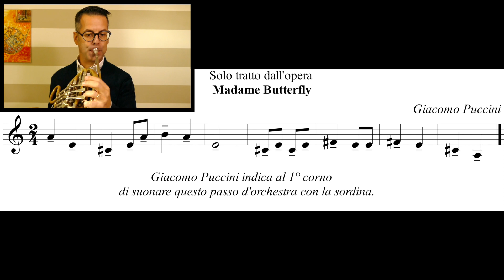CORNO - Madame Butterfly di PUCCINI / Lezione 22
CORNO - Madame Butterfly di Giacomo Puccini / Lezione 22

In questo video ti invito a suonare un assolo di corno tratto dall’opera “Madame Butterfly” di Giacomo Puccini. Inoltre ti parlo della sordina. Fra tutti gli ottoni il corno francese possiede una particolarità: la forma più basilare di sordina per questo strumento è infatti la mano stessa del musicista che, quando inserita nella campana, riesce ad agire sul timbro e sul volume del suono, ottenendo effetti di volta in volta diversi a seconda della posizione della mano rispetto alla campana. Le sordine per corno sono state introdotte per svolgere un’analoga funzione: realizzate in legno o in metallo, vengono posizionate nella campana del corno dove restano fissate grazie a componenti in sughero.

(Puoi seguire la lezione con un corno in Sib semplice, oppure con un corno doppio utilizzando il corno in Sib)

Suona con me l'assolo che ti propongo, ascolta i 2 click iniziali, poi leggerai i numeri 2, 1 e suona, che servono per prepararti a respirare e a suonare insieme e me.

Esempio Assolo al minuto 2’50”
Per migliorare l’assolo in modo graduale suona con me dal minuto 3'27"

GIACOMO PUCCINI (1858 – 1924) nacque a Lucca il 22 dicembre 1858, ultimo di una dinastia di compositori che da più di un secolo deteneva il monopolio della vita musicale cittadina. Crebbe con sei sorelle e un fratello nella casa di Corte S. Lorenzo. Ricevette i primi insegnamenti musicali dal padre Michele, prima della di lui morte prematura nel 1864. Si iscrisse nel 1868, nella classe di violino, all’Istituto musicale «G. Pacini», una scuola molto rinomata anche fuori Lucca; proseguì poi passando nella classe di composizione, nella quale ebbe come insegnante Carlo Angeloni. Nell’ambiente lucchese nacquero le sue prime composizioni, fra cui la Messa a 4 voci come pezzo per il diploma nel 1880.

MADAMA BUTTERFLY
Puccini scelse il soggetto della sua sesta opera dopo aver assistito al Duce of York Theatre di Londra, nel giugno 1900, alla tragedia in un atto Madame Butterfly di David Belasco, a sua volta tratta da un racconto dell'americano John Luther Long dal titolo Madame Butterfly, apparso nel 1898.
Iniziata nel 1901, la composizione procedette con numerose interruzioni: l’orchestrazione venne avviata nel novembre del 1902 e portata a termine nel settembre dell'anno seguente e soltanto nel dicembre 1903 l'opera poté dirsi completa in ogni sua parte.
Per la realizzazione del dramma, Puccini si documentò senza sosta e minuziosamente sui vari elementi orientali che aveva ritenuto necessario inserirvi. Lo aiutarono particolarmente una nota attrice giapponese, Sara Yacco, e la moglie dell'ambasciatore nipponico con la quale parlò in Italia facendosi descrivere usi e costumi del popolo orientale. Da ricordare che pure Gaetano Pini-Corsi ricoprì un ruolo fondamentale in quanto diede vita a personaggi importanti per l'opera quali Goro. I costumi al debutto alla Scala di Milano furono disegnati da Giuseppe Palanti.

Fammi sapere nei commenti se il video ti è piaciuto e se ritieni che sia utile.